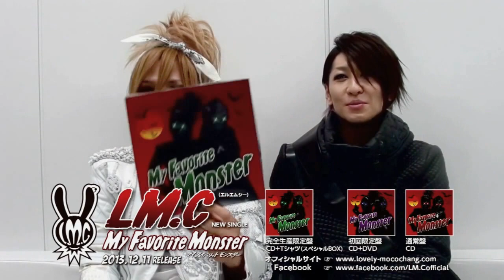「My Favorite Monster」コメント！【LM.C Official】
New Single 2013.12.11 ON SALE
『My Favorite Monster』

【完全数量限定盤】
CD＋Tシャツ付き　PACG-0001 / ¥4,952 (本体)+税
‹CD›01.My Favorite Monster/02.Dolce Vitter
‹Tシャツ›スペシャルBOX入りSTAY REALコラボオリジナルTシャツ
※Tシャツ付きは数量限定商品につき、お早めにご予約ください！

【初回限定盤】
CD＋DVD　PACG-0002 / ¥1,810 (本体)+税
‹DVD›My Favorite Monster Music Video

【通常盤】
CD only PACG-0003 / ¥1,143 (本体)+税
01.My Favorite Monster/02.Dolce Vitter